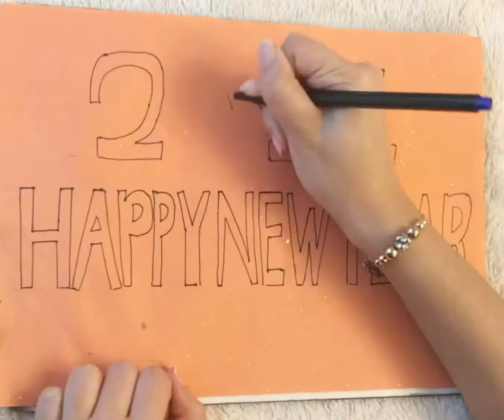Happy New Year 🥳